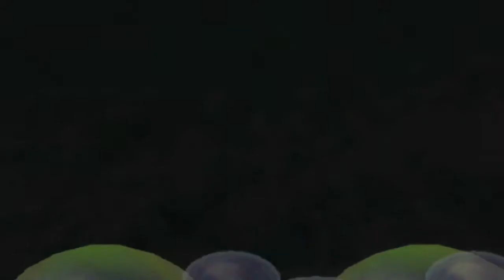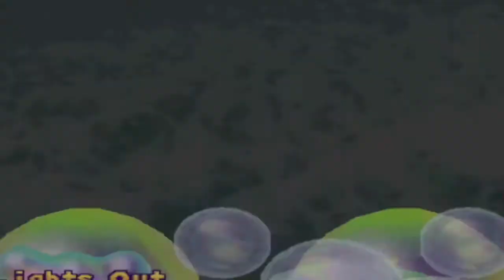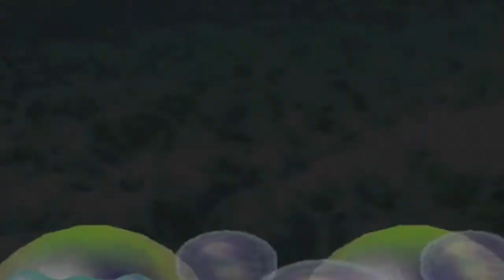MPHD Mario Party 2 HD Episode 1 Pirate Land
first episode of mario party 2. i am playing as DK again and my mother is plaing as peach again. yoshi and wario are back for revenge and rematch. Episode 2 uploads on 28/8